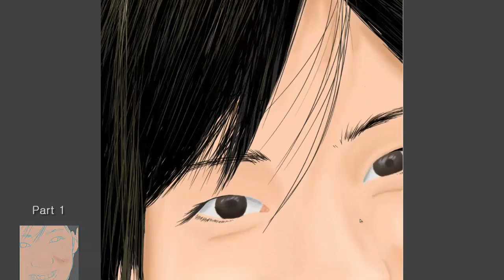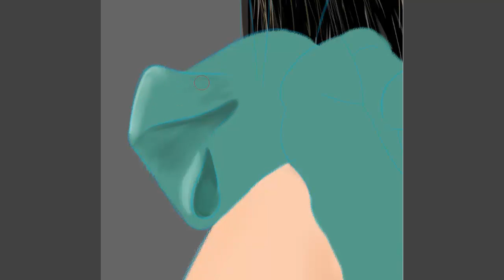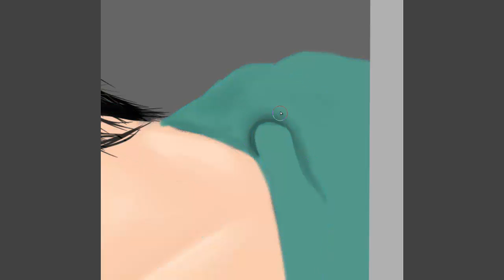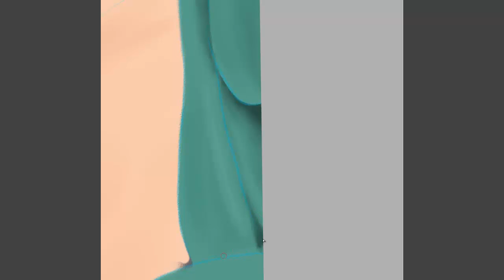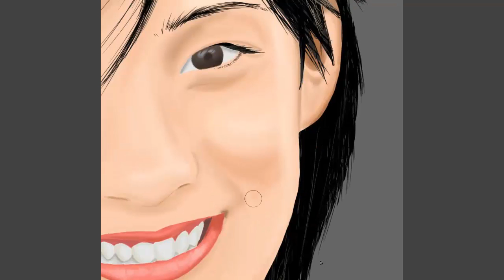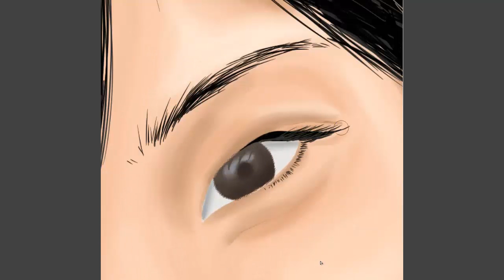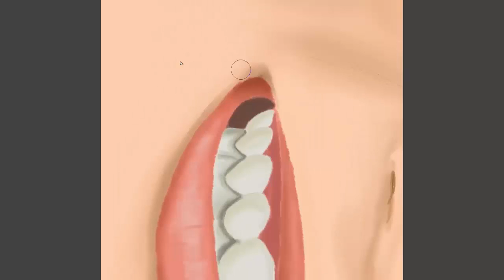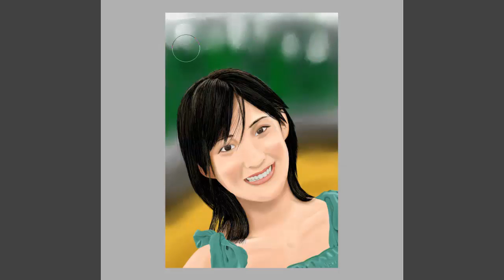Speed Painting Momoko Tsugunaga (part2)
Momoko Tsugunaga Speed painting by Andrés Santamaría

Artist: MARNA
Song: Deletantiq